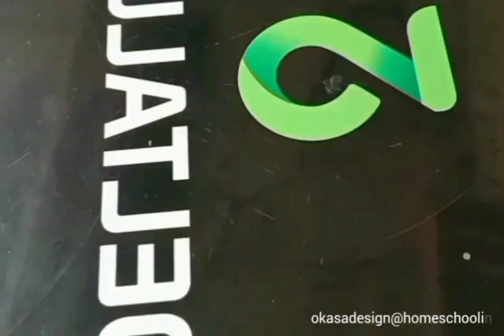cara menggambar mobil sedan